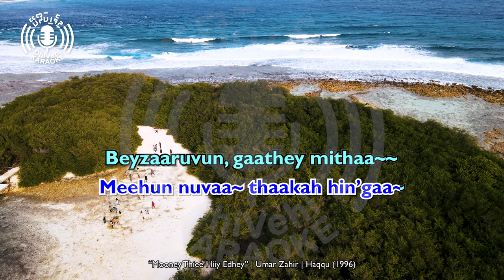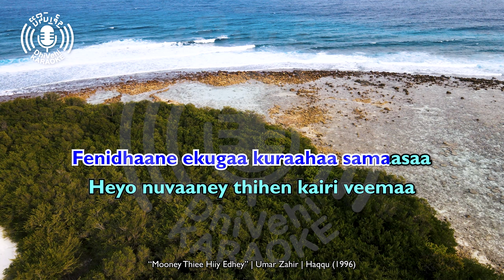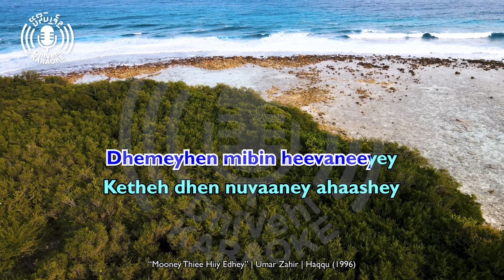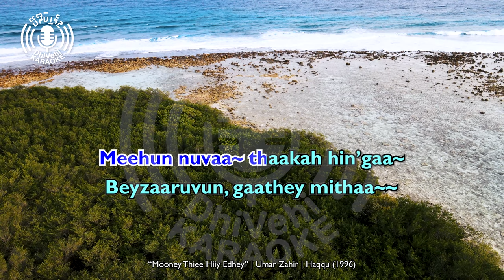Mooney Thiee Hiiy Edhey - 4k UHD - Karaoke - Latin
The karaoke version of a Hindi song cover in Dhivehi.